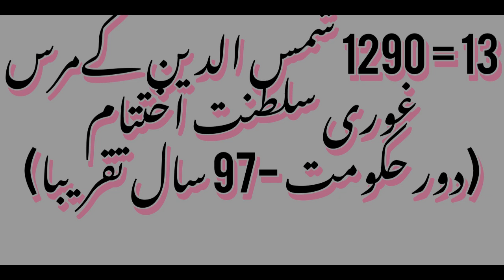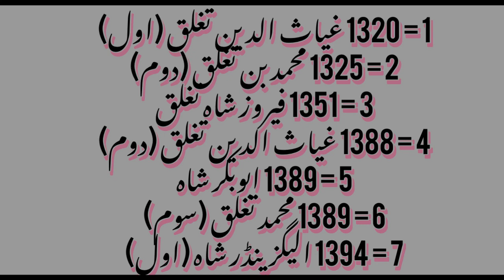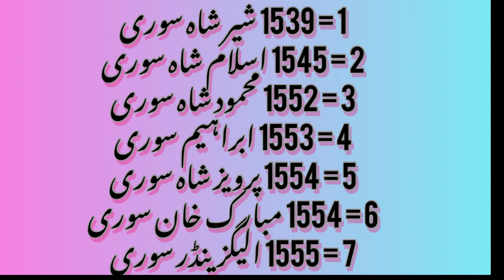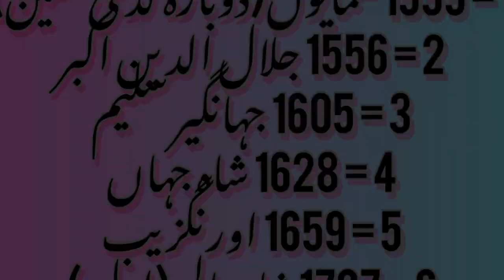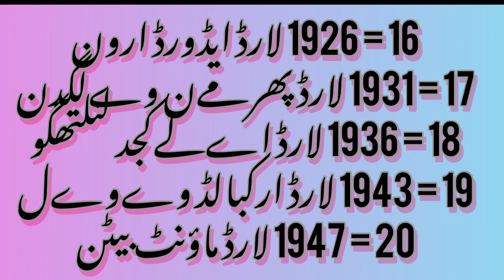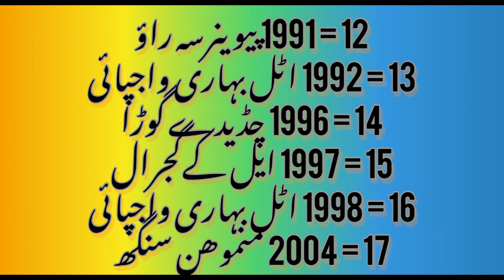India ,General Knowledge about India narindar Moodi to Ghauri || Learn Quickly